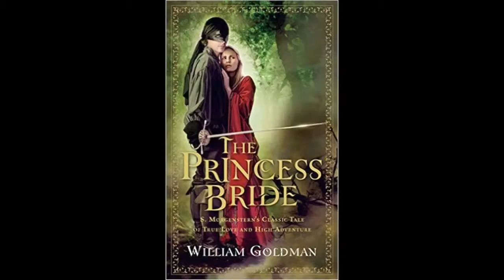1 29 18u